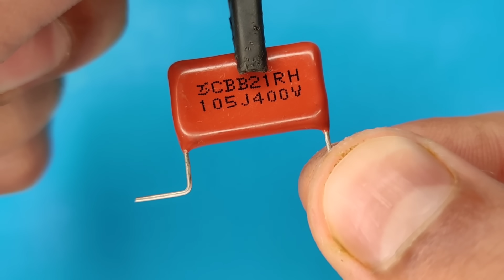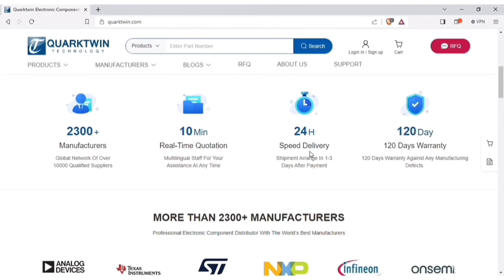Auto volt convert 220v ac to 3v,6v,12v,24v,36v,48v,68v,98v,110v,120v. DC Led driver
how to make a 220v AC to 3v-6v-9v-12v-24v-36v
-48v-60v-98v-110v-120v.DC driver circuit,
How to make 220v to 1.5v-3v-6v-9v-12v-15v-24v multi output converter,
Convert 220v ac to 3v,6v,9v,12v,24v,36v,48v,60v,98v,110v,120v DC Led driver,
DC converter without transformer Please note, this circuit is not isolated from mains so don’t touch any open wire in this circuit when the circuit is plugged in.

1：Quarktwin is an Independent distributor of electronic components.
2: Have over 2300 qualified suppliers.
3: Provide over 1million SKUs.
4: Fast delivery